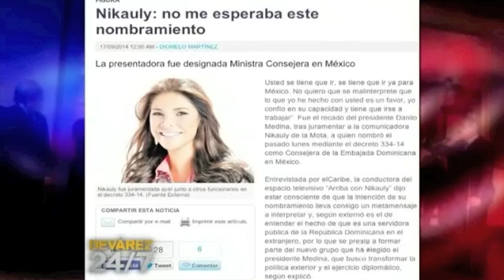"Pica y se Extiende": Nikauly; Mía Cepeda como Ministra Mujer; "La Materialista" embajadora Singapur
Devárez 24/7, Sábados 10:30 PM por CDN 37. Twitter @jedevarez. FACEBOOK

También puedes escuchar a José Devárez en su programa de radio, por los 89.7 FM (CDN La Radio) en Diario de 3 (L-V, 7 a 9 AM). En la web